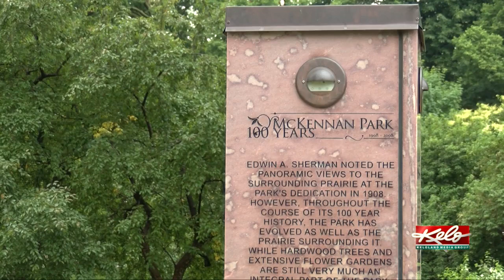Cooler temps move into KELOLAND on Thursday